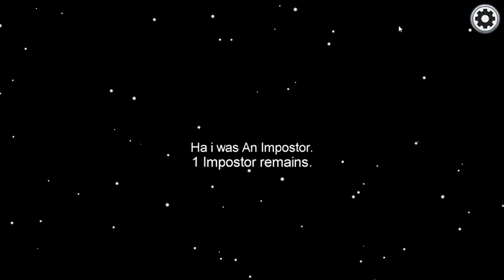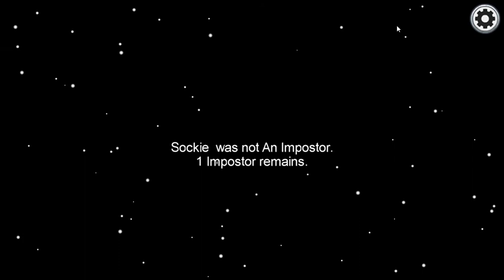my second video